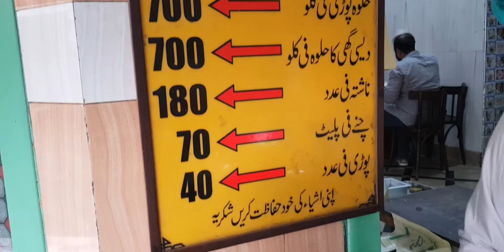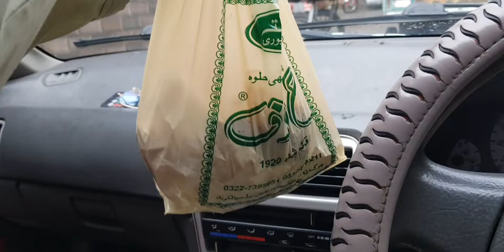QATAR SE AYA MERA COUSIN|Sialkot Best khoye waley channey|Best Lassi.